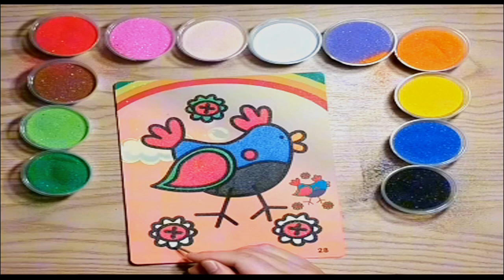Beautiful big cock for sand painting + more videos for kids and toddlers